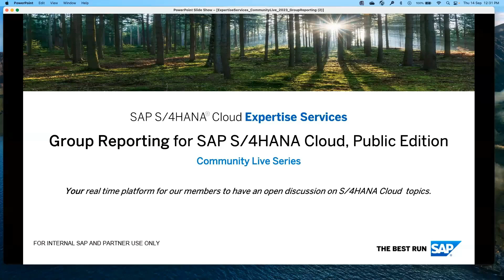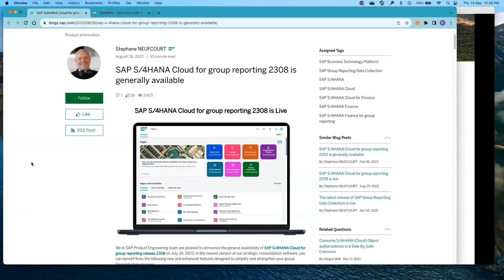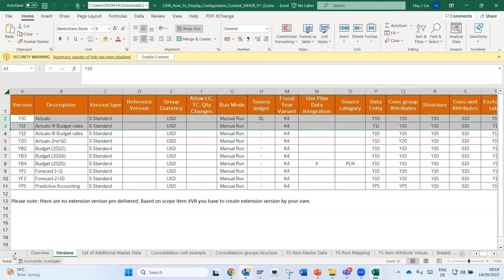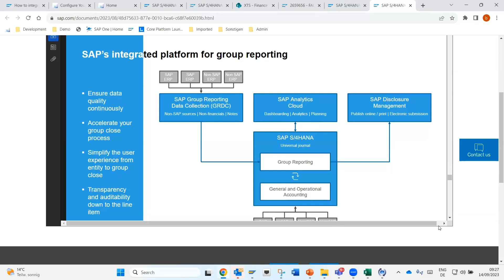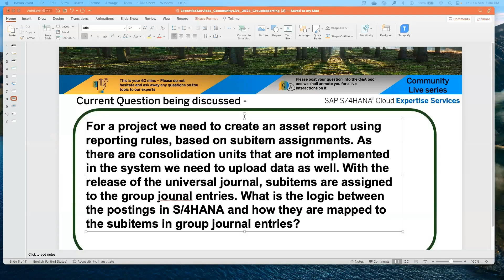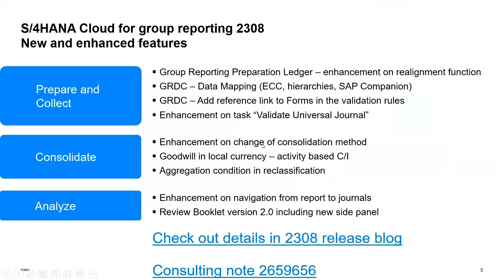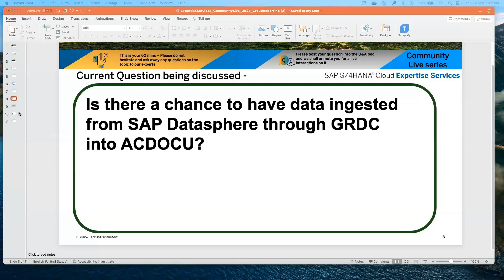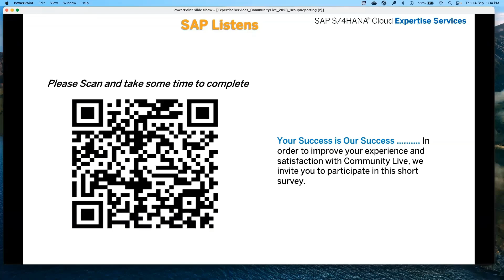GR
Pendiente para exx